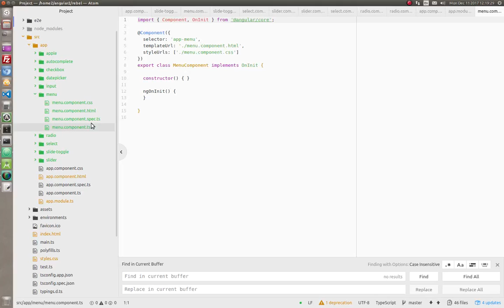Angular Material Design Menu